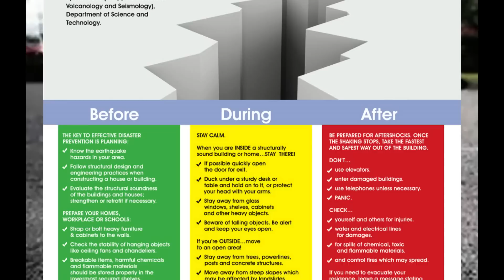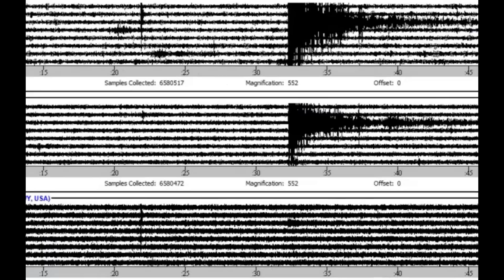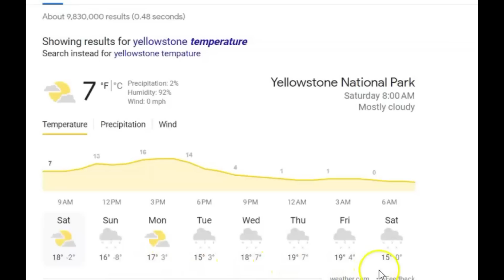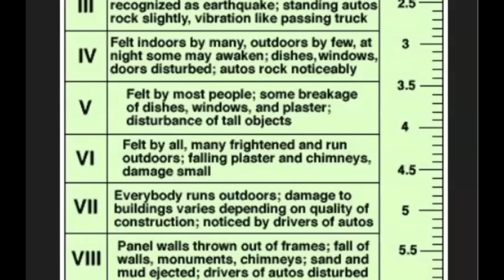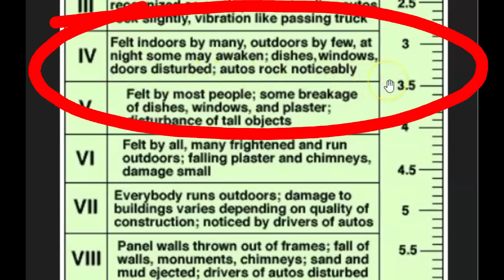Earthquake Increase Around The World M 6.8 Wakes People In Argentina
Earthquakes around the world have increased this year. Two recent earthquakes in The Caribbean and now Argentina. Are you prepared?